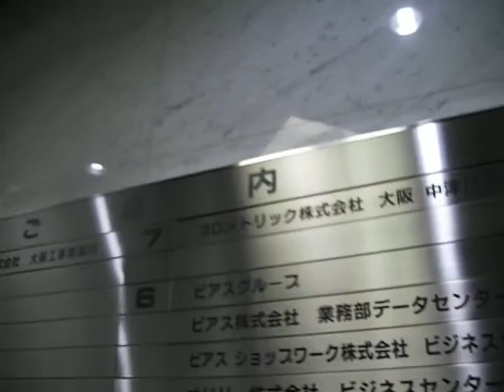Prometric Osaka Nakatsu Test Center Japan USCPA／PMP／TOEFL 大阪・中津テストセンター